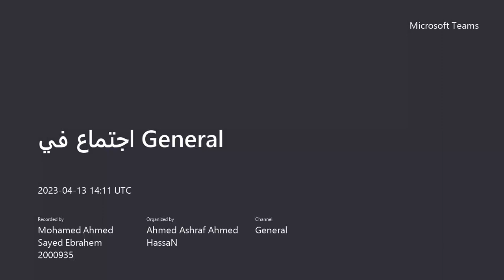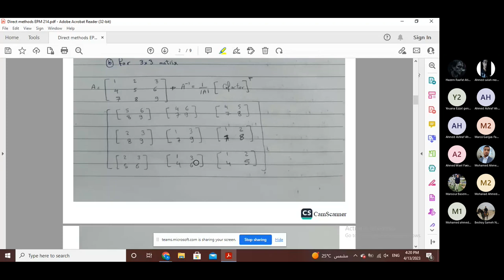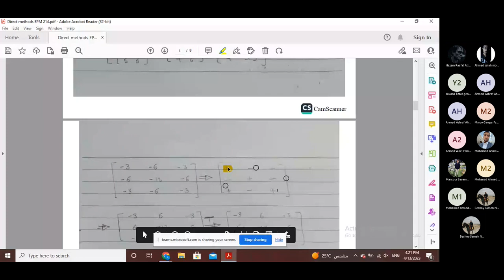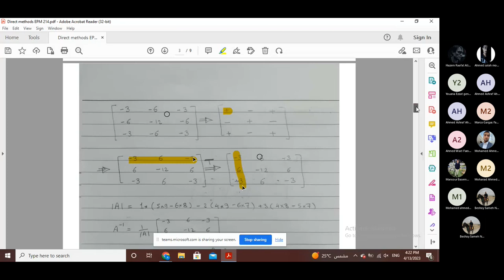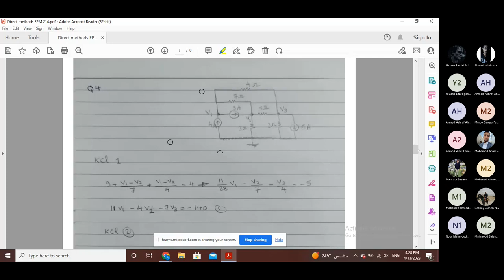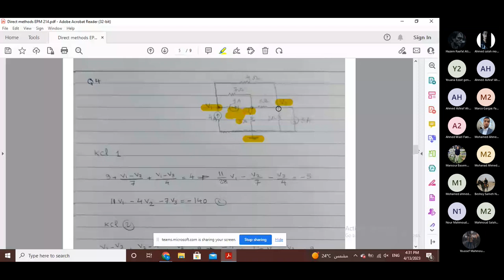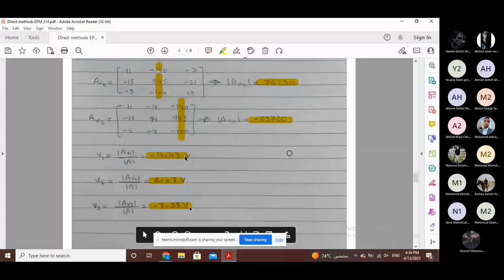[EPM214s] Electrical Systems Simulation – Tutorial (6) – Eng. Ahmed Ashraf – Spring '23